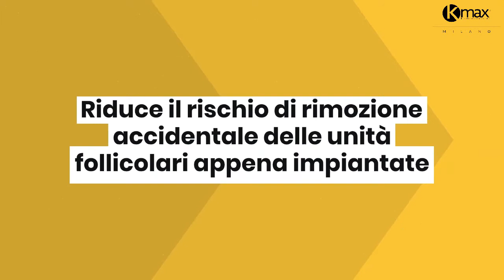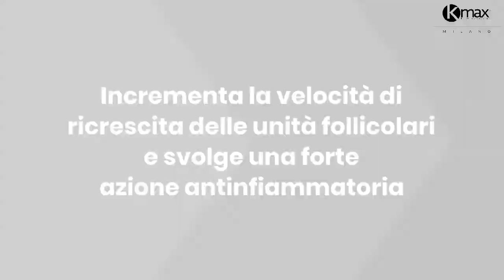Kmax Healing Hair Transplant Post-Surgery Kit - Il primo set per il post-trapianto capelli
È il primo set di prodotti specificamente formulato dai migliori chirurghi per prendersi cura dei capelli e del cuoio capelluto dopo una sessione di trapianto di capelli.

Kmax Healing Hair Transplant Post Surgery Kit contiene quattro differenti prodotti da usare in sinergia oppure individualmente: Foamer Shampoo, Lenitive Oil, Cleanser Shampoo e Follicle Activator Supplement.